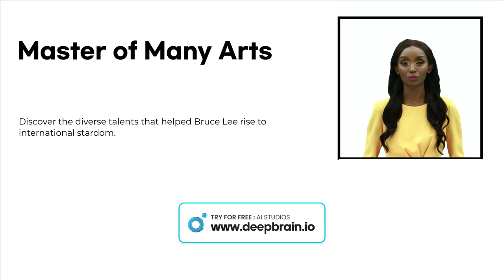10 Facts of Bruce Lee you didin't Know Ai Generated DEEPBRAIN AI Studio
insta360 x4 insta360 insta360 x3 @insta360
DeepBrain AI Studios is an AI video tool that simplifies the traditional video production process, providing you with everything you need at your fingertips. It allows you to turn text into videos in minutes, and offers a wide range of features such as text-to-video capabilities, text-to-speech voices, AI avatars, and video templates1. You can sign up for a DeepBrain AI Studios account by clicking “Log In” on their website.

1)This video has no negative impact.